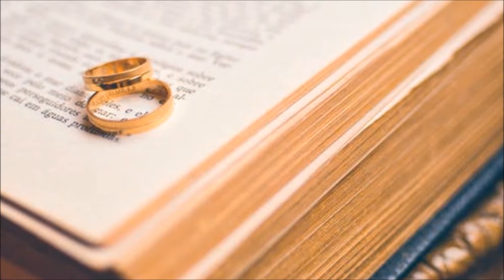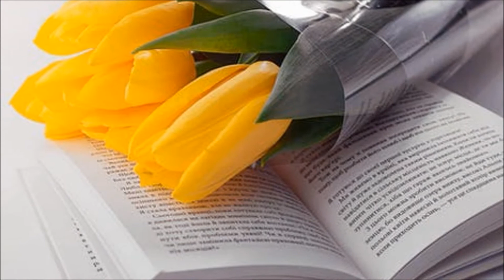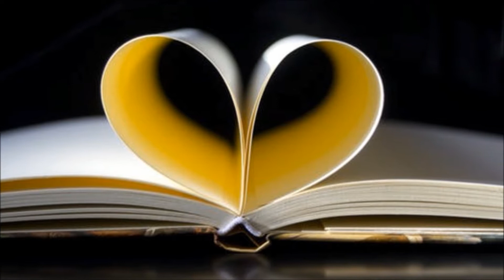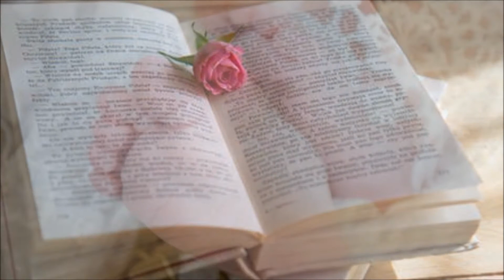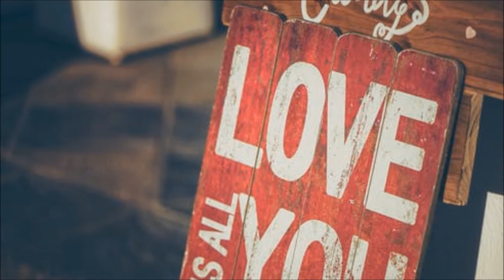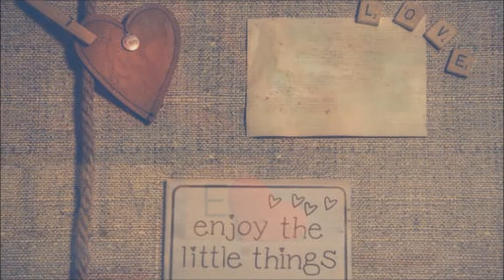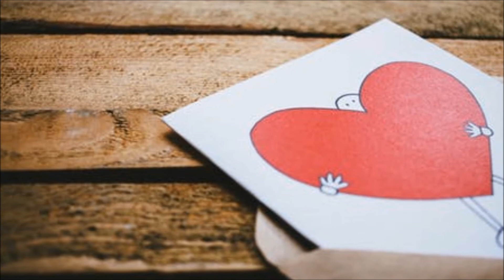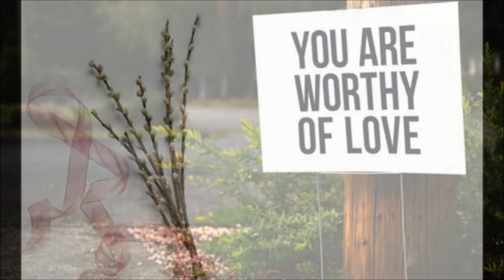Khiến một cô gái yêu bạn - Hạnh's blog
1) Hiểu rõ về Sự thu hút
2) Trở nên Tuyệt vời
3) Chiếm trọn Trái tim của cô ấy
4) Suy nghĩ Thoáng hơn
5) Đối xử Bình đẳng với cô ấy